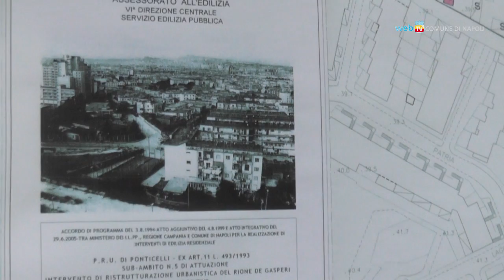Ponticelli, consegnate le prime nuove case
Assegnati, mediante sorteggio, i primi 57 alloggi di edilizia residenziale pubblica realizzati in Via Attila Sallustro per gli abitanti del rione De Gasperi.